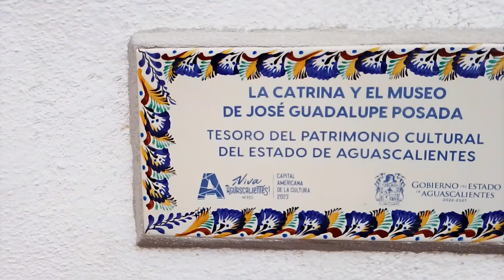Museo José Guadalupe Posada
Te lo voy a agradecer enormemente.